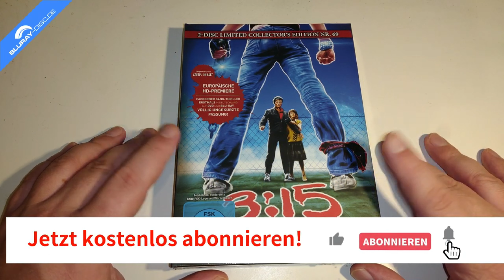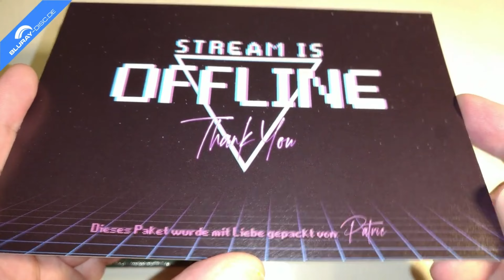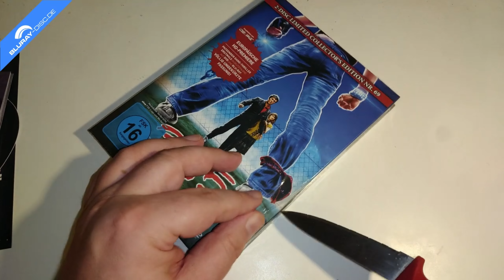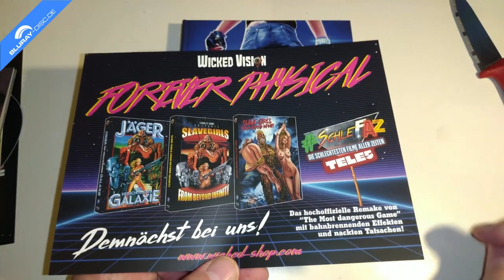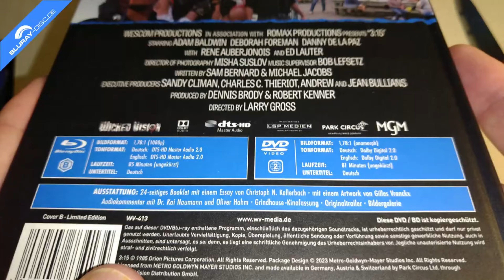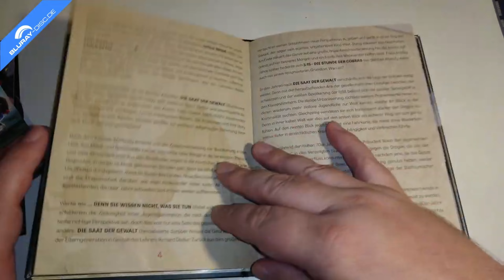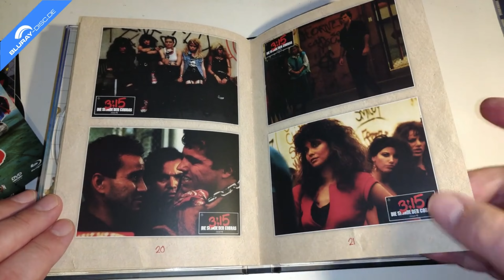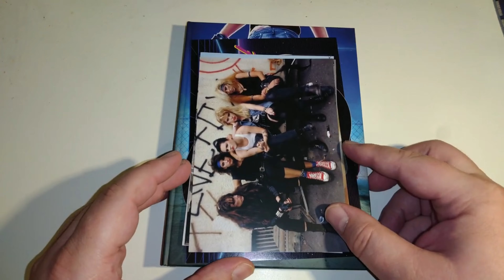Unboxing 3:15 - DIE STUNDE DER COBRAS (Limited Mediabook Edition) von Wicked Vision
Heute packe ich für euch den amerikanischen Gang-Thriller 3:15 - DIE STUNDE DER COBRAS aus dem Jahr 1986 aus, die als europäische HD-Premiere von Wicked Vision in zwei limitierten Mediabooks ausgewertet wurden, welche den Film jeweils auf DVD und auf Blu-ray Disc enthalten.

Cast: Adam Baldwin, Bradford Bancroft, Danny De La Paz, Deborah Foreman, Jeb Ellis-Brown, Jesse Aragon, John Scott Clough, Joseph Brutsman, Lori Eastside, Rene Auberjonois, Wayne Crawford, Wendy Barry
Regie: Larry Gross
Sprachen: Deutsch & Englisch dts-HD Master Audio 2.0
Untertitel: Deutsch, Englisch
Region: B
Laufzeit BD: 85 Minuten
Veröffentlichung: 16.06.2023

Bonusmaterial:
- Audiokommentar mir Dr. Kai Naumann & Oliver Hahm
- Interview mit Darsteller Danny De La Paz (11:58 Min.)
- Deutscher Kinovorspann (5:19 Min.)
- Originaltrailer (2:29 Min.)
- US-VHS Trailer (0:37 Min.)
- Deutsches Presseheft (2:35 Min.)
- Bildergalerie (6:36 Min.)

• Exklusiv im Wicked-Shop erhältlich - mit folgenden Goodies:
1. 5 Sammelkarten
2. 1 Aufkleber
3. 1 Bierdeckel
4. 1 Poster